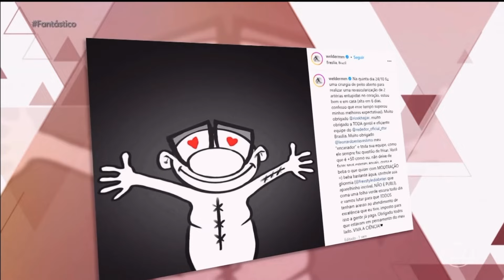O Alerta de Welder Rodrigues: Entenda a Cirurgia que Salvou a Vida do Humorista.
Em consulta médica, Rodrigues foi diagnosticado com entupimento avançado das artérias coronárias, necessitando de cirurgia cardíaca. O alerta inicial surgiu quando o artista começou a sentir uma dor muscular abaixo da costela, do lado esquerdo, o que o levou a procurar ajuda médica. Além do diagnóstico de obstrução arterial, Welder descobriu também que estava diabético, uma condição que pode agravar problemas cardiovasculares e aumentar o risco de complicações. A cirurgia foi bem-sucedida, e a recuperação do humorista tem sido acompanhada com atenção e carinho por seus fãs e colegas. A notícia gerou grande repercussão, destacando a importância de estar atento aos sinais do corpo e de realizar exames preventivos, especialmente após os 50 anos.

🔴 Acesse o Manual prático explicando em 12 capítulos tudo que um paciente deve saber para prevenir e tratar corretamente a Pressão Alta.